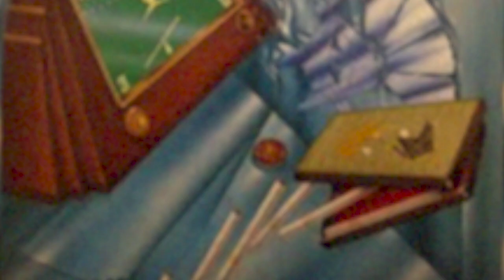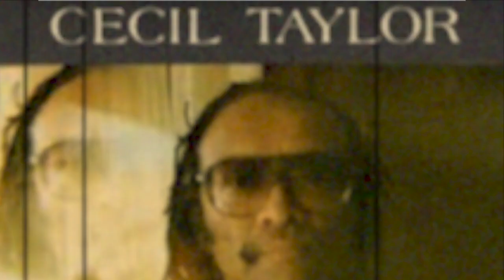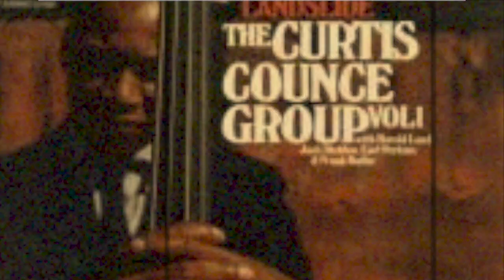人は音楽の何に魅せられるのか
音色、メロディ、イメージ、ハーモニー、好奇心……。
人が音楽を好きになる要因は様々だと思います。

私の場合は、YMOのお蔭で音楽にのめりこむようになったのですが、最初は単純に音色からでした。
次第にハーモニーに魅せられるようになり、ビル・エヴァンス奏でるハーモニーがジャズへの橋渡しになってくれたんじゃないかと今となっては思っています。

また、好きなミュージシャンが影響を受けている音楽家を聴くことで、好奇心の枝葉を少しずつ広げてゆきました。

●関連記事
▼YMOが感性の扉を開いてくれた。

▼アナザー・グリーン・ワールド／ブライアン・イーノ
▼ポートレイト・イン・ジャズ／ビル・エヴァンス
▼カインド・オブ・ブルー／マイルス・デイヴィス

▼カフェモンマルトル